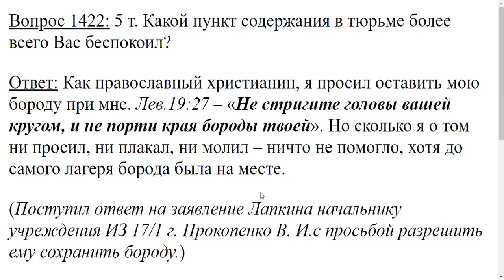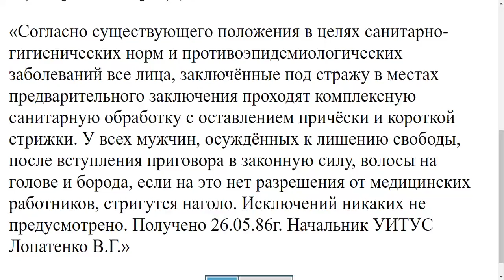1422. Какой пункт содержания в тюрьме более всего Вас беспокоил?